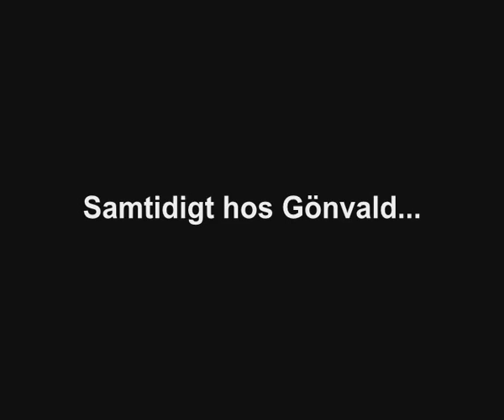Bäck - Pensionat Päron (del 2)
Bäck, Gönvald och All-ice är tillbaka i vår nya film, Pensionat Päron .

Handling:
Gönvald har börjat dricka lite väl mycket och deppar för det.
Samtidigt så upptäcks det att sprängdeg smugglas in i landet.
Bäck och All-ice tar på sig fallet.
Följ Med i en spännade film i sann Psykakuten anda... (Vår längsta film hittills)

Denna Bäck film är Parodi på Beck - Pensionat Pärlan

(Vi har inte gjort musiken i Bäck)

Presented by Psykakuten(C)